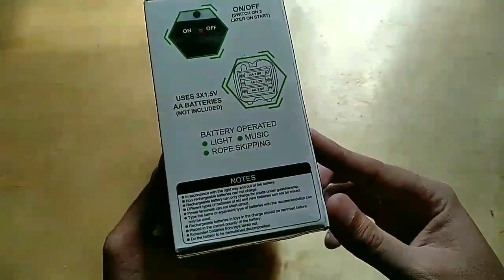Mainan Robot skipping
Mainan unik dan lucu (Robot skipping)